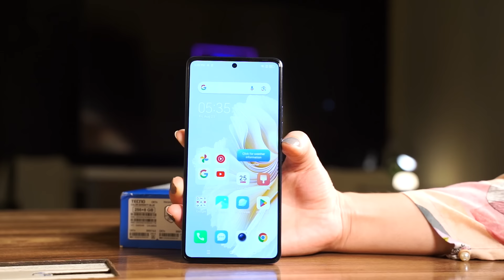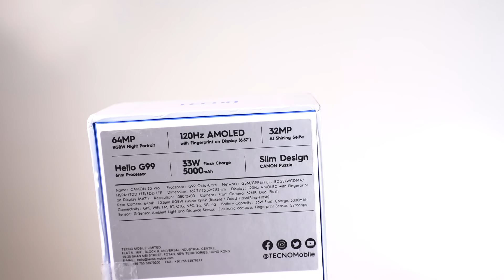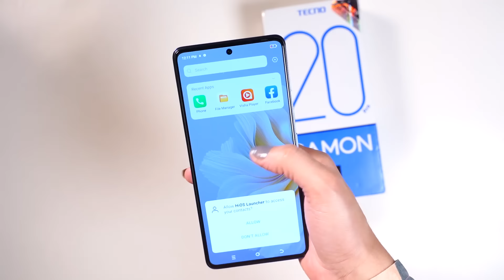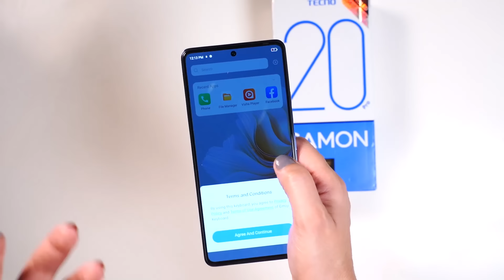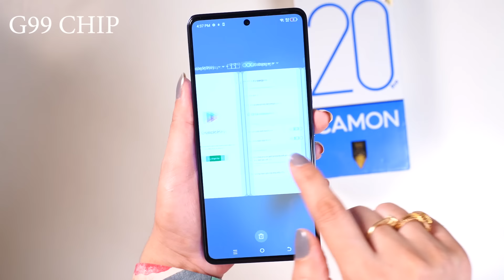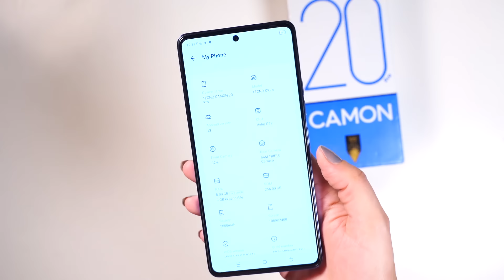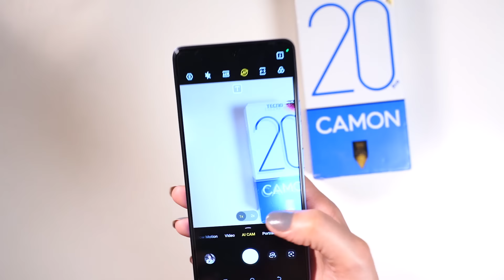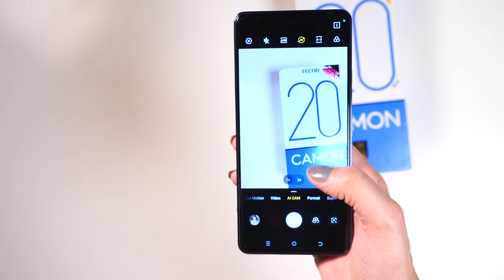This Phone is very interesting | Tecno Camon 20 Pro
The Camon 20 Pro likely offers advanced camera features, 64MP Night portrait,improved hardware specifications,MTK Helio G99 and possibly some unique software capabilities compared to its predecessors.